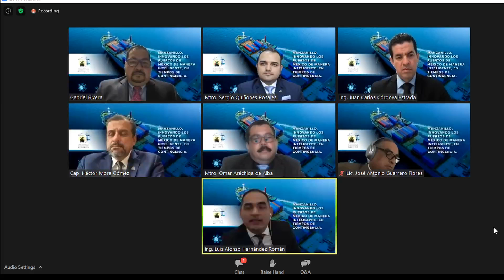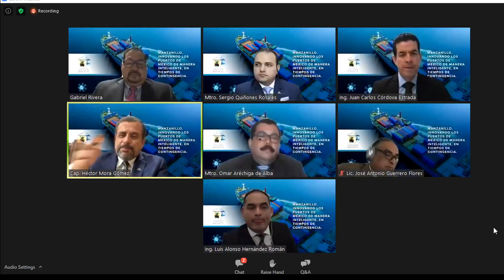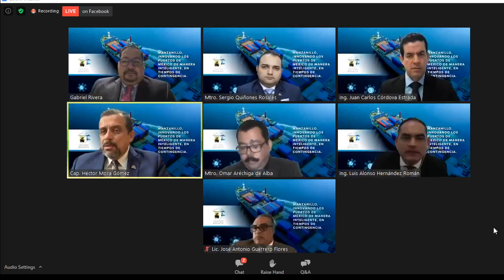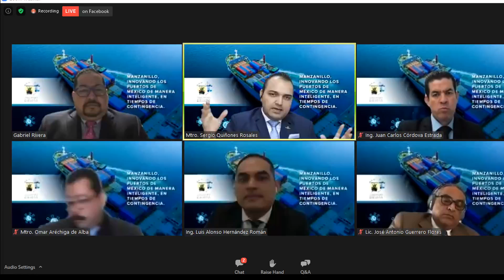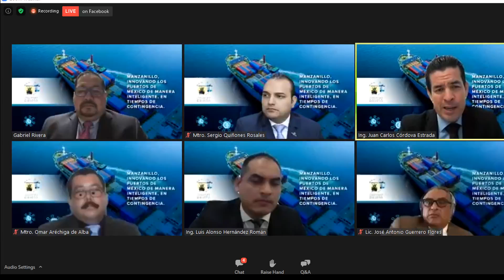PANEL Puerto de Manzanillo